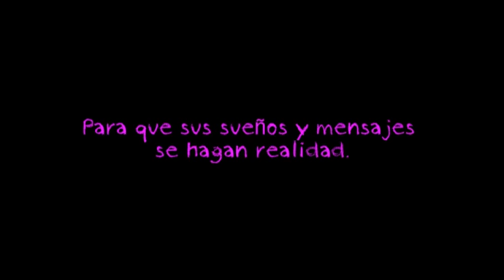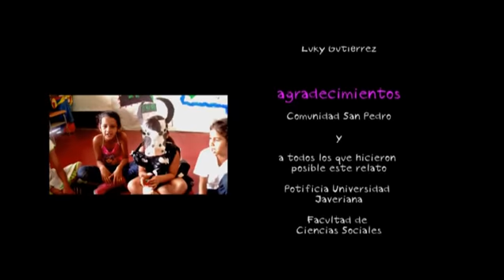"El desplazamiento en la escuela de San Pedro" / "Displacement at the San Pedro school", 2011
Obra de teatro realizada por los niños de la escuela de San Pedro en El Dorado, Meta. Esta puesta en escena combina la fantasía y crudeza de las voces de los niños, para dar a conocer un ejemplo de reparación comunitaria y un mensaje de los niños colombianos que retornan a sus fincas en medio de la guerra.
Realizado por: Diana Gutiérrez

"Displacement at the San Pedro school", 2011
A play performed by the children of the San Pedro school in El Dorado, Meta. This staging combines the fantasy and the crudeness of children's voices to foreground an example of community reparation intertwined with a message from the Colombian youngsters who returned to their farms in the middle of the war.
Realization: Diana Gutiérrez